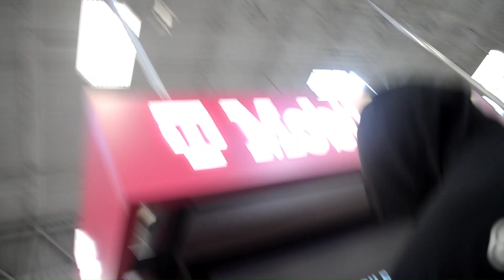Week In My Life | working out, staying motivated & grocery shopping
truly hope you guys enjoy this vlog it consist of my week and what i do working and hooping its hard at times to stay consistent we must persevere and learn that its troubles in life but keep pushing you'll eventually reach all your goals and accomplishments love yall so much LIKE & SUBSCRIBE im trying to reach 1000 subs, the content will only get better with the help of you  guys.